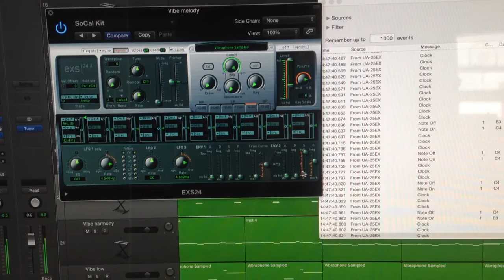Volca Keys with MIDI OUT mod - step by step instructions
See my website for instructions on how to make this mod yourself

Adding MIDI OUT capability to the Volca Keys means an already great little (and cheap) instrument can also be a really hand tiny MIDI controller and sequencer, so you can use the Volca sequencing to control any sounds you like.

There is a bit of information about this easy modification online but not much that relates specifically to the Volca Keys rather than the Bass or Beats. The electronics involved are really simple, the more complicated bit is making a midi socket actually fit somewhere on this compact little case!

Here's a video showing my modded Volca Keys controlling Logic's EXS 24 Sampler Instrument - but you could use it to control any MIDI controllable hardware or software. In this case the sampler is playing samples of my vibraphone.